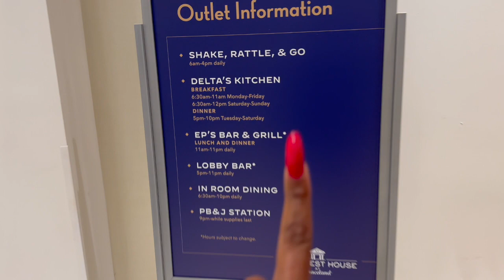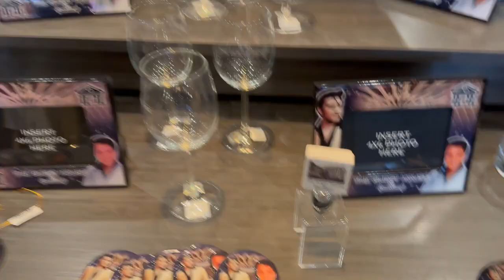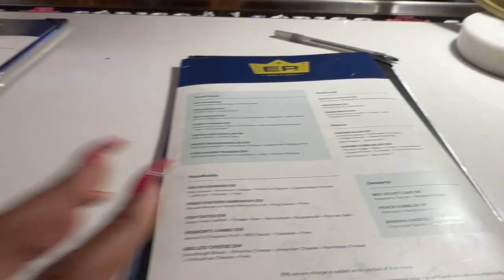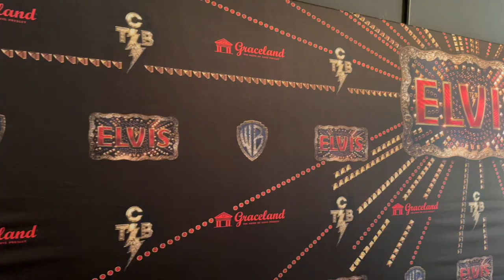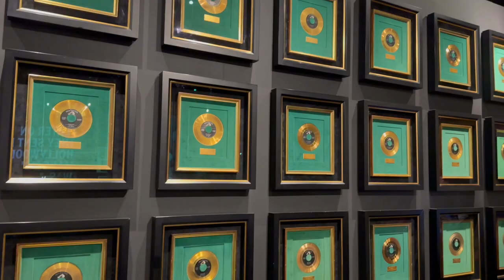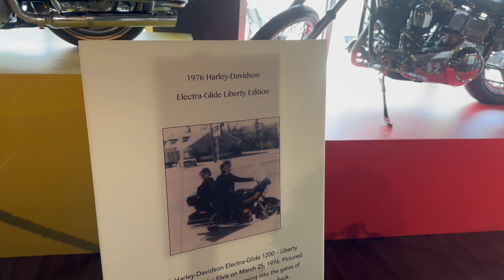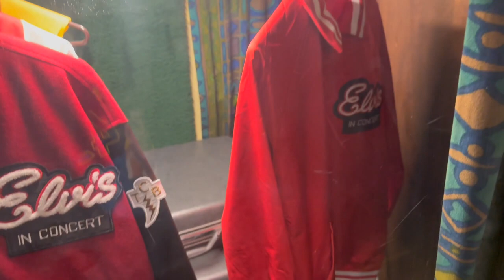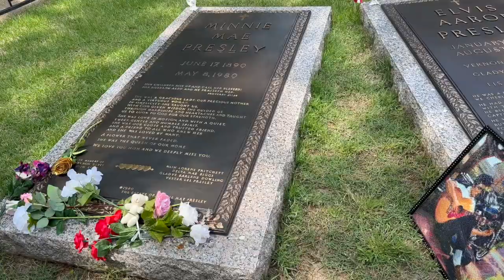Vacation Vlog 2023 | Graceland 2023 | Memphis Tennesse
vacation vlog 2023. graceland 2023. memphis tennessee. vacationvlog. travel vlog. travel vlog 2023. youtube vlog. vacation vlog. couponing for a cause. memphis. elvis presley. ctb elvis. graceland elvis. vacation vlogs. come with me. memphis tennesse. what to do in memphis. places to visit in memphis. is visiting graceland worth it. how much is it to visit graceland. elvis home. elvis and priscilla presley.

BEST things to do in Memphis Tennesse! Come with me to Memphis! ! If you like to Shopping At Dollar Tree, then you'll love to shop with @CouponingForACause in this new Vlog Vacation video. Vacation Vlog 2023 | Graceland 2023 | Memphis Tennesse

🛑Dollar Tree NEW Finds this Week | Shop w/me Dollar Tree | Dollar Tree Hidden GEMS You NEED

OTHER MUST WATCH VIDEOS:
✅Ross Dress For Less & DD'S Discounts Had A LOVE Child | CITI TRENDS | Shop With Me 2023
✅WHAT I ORDERED VS. WHAT I GOT | TEMU CLOTHING HAUL $20 OR LESS | TEMU TRY ON HAUL